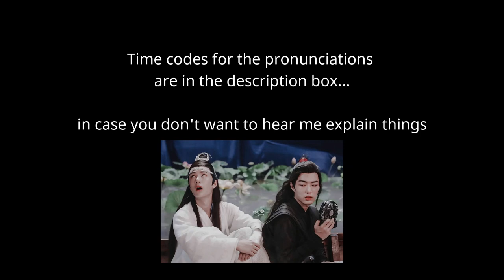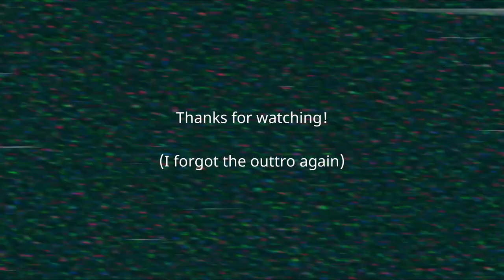Pronounce MDZS Names 101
A guide to pronouncing names, locations and weapons in TheUntamed and 魔道祖师 MoDaoZuShi / The Grandmaster of Demonic Cultivation. Editing this almost did me in so please excuse any mistakes I might have made :)

Time codes:
00:01 Intro
00:58 Types of Names
02:19 Chinese Accents
02:46 Chinese Tones
03:36 Wei Wu Xian
04:01 Wang Yibo's Pronunciation Lesson 1
04:20 Lan Wang Ji
04:46 Wang Yibo's Pronunciation Lesson 2
05:10 Yunmeng Jiang Sect (Jiang Cheng, Yan Li, Jiang Feng Mian, Yu Zi Yuan)
06:28 Gusu Lan Sect (Lan Xi Chen, Lan Qi Ren, Lan Si Zhui, Lan Jing Yi)
07:36 Lanling Jin Sect (Jin Guang Yao, Jin Ling, Jin Zi Xuan, Jin Zi Xun, Mo Xuan Yu)
08:46 Qishan Wen Sect (Wen Ning, Wen Qing, Wen Ruo Han, Wen Chao)
09:29 Qinghe Nie Sect (Nie Ming Jue, Nie Huai Sang)
10:09 Yi City (Xue Yang, Xiao Xing Chen, Song Lan, A Qing)